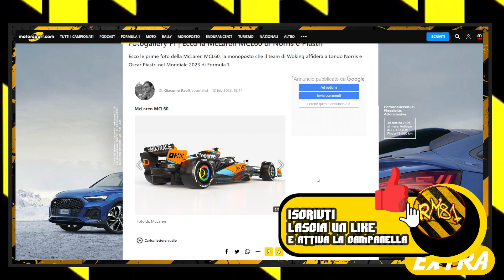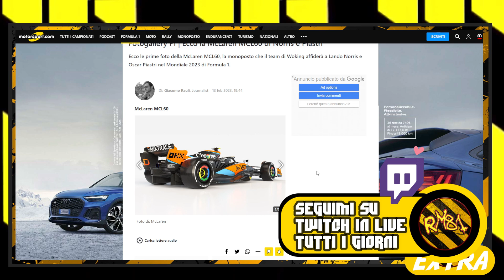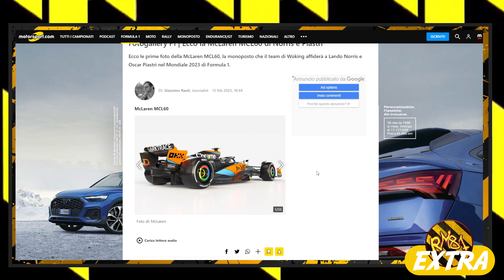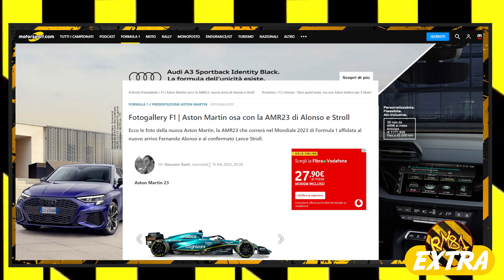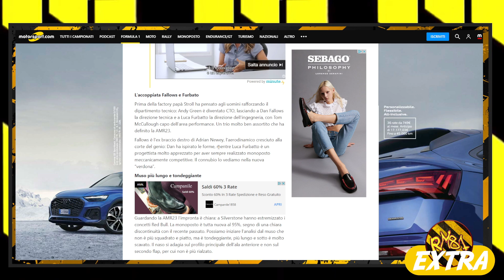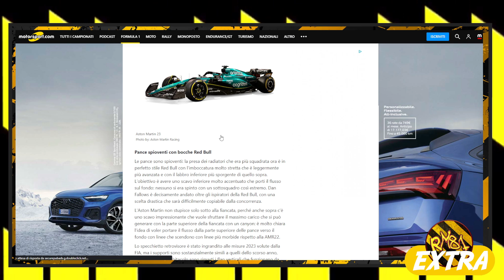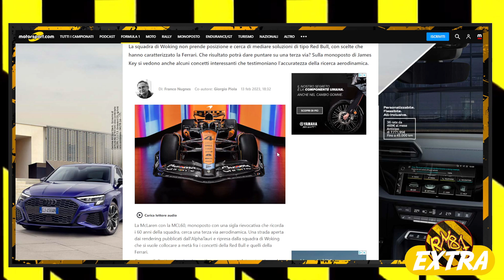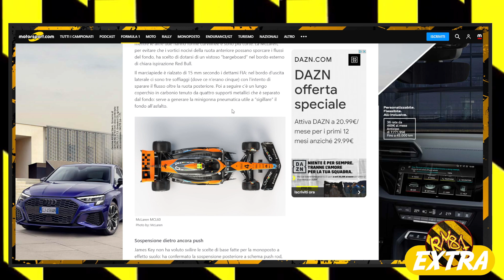MCLAREN E ASTON MARTIN F1 2023 🏎️ ROBYMEL EXTRA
🖥️⌨️ Specifiche del mio Pc:
Processore: Ryzen 9 5900x --
Scheda Madre: Asus Tuf B550Plus Wifi --
Scheda Video: Asus ROG STRIX GTX 1070 8gb --
Alimentatore: Corsair 850W 80+ Gold --
SSD: WD Black 1 tb M2 NVME 4.0 --
Ram: Patriot 32gb 3200Mhz DDR4 --
Case: Empire Gaming Diamond RGB ATX --

OPPURE
💰  Diventa un supporter del canale con una piccola donazione: